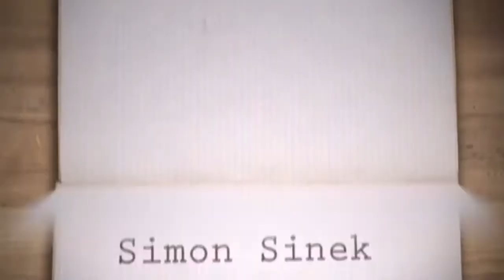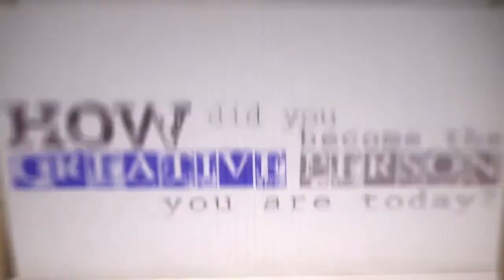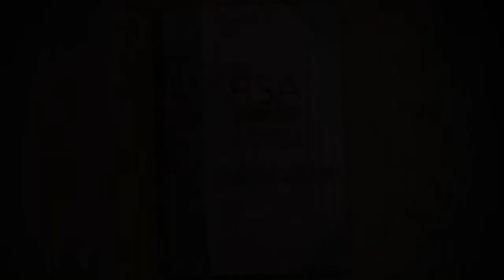Life Lessons with Simon Sinek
Simon Oliver Sinek (born October 9, 1973)[1] is a British-born American author and motivational speaker. He is the author of five books, including Start With Why (2009)[2] and The Infinite Game (2019).
Sinek was born in Wimbledon, London, United Kingdom and as a child lived in Johannesburg, South Africa, London, and Hong Kong before settling in the United States. He graduated from Northern Valley Regional High School at Demarest in 1991.[3] He studied law at London's City University, but left law school to go into advertising.[4] He received a BA in cultural anthropology from Brandeis University.[5]

Career
Sinek began his career at the New York ad agencies Euro RSCG and Ogilvy & Mather.[5] He later launched his own business, Sinek Partners.[5]

Three concentric circles, with the inner circle labeled Why, the middle circle labeled How, and the outer circle labeled What
Simon Sinek's golden circle which describes a perspective of the influence of successful leaders and organisations.
Sinek has written five books. Start With Why, his first book, was published October 2009. His second book, titled Leaders Eat Last, appeared on the bestseller lists of the Wall Street Journal and The New York Times.[5]

As a motivational speaker, Sinek has spoken at the UN Global Compact Leaders Summit in 2016,[6] and at TEDx conferences several times, beginning in 2009.[7]

In March 2016, professional services firm Ernst & Young announced a program called "The Why Effect" co-developed with Sinek "to help articulate and support clients' transformation objectives".[8][9] In June 2018, The Young Turks reported a $98,000 no-bid contract from U.S. Immigration and Customs Enforcement (ICE) for "customized Simon Sinek leadership training" to take place between April 26 and May 15 2018,[10] provided by Ernst & Young.[11]

In November 2018, Publishers Weekly reported that Sinek would start Optimism Press, a new imprint of Penguin Random House.[12]

Sinek is also an instructor of strategic communications at Columbia University,[13] and is an adjunct staff member of the RAND Corporation.[14]

Criticism
In 2018, Michael Schein criticised Sinek, charging: "You will hardly ever hear him give the other side of the story or cite a scientific finding that doesn't support his argument."[15] As an example Schein cited a highly viewed video of a 2016 interview in which Sinek used a "thin" argument to explain "why millennials are such disappointments in the workplace".[15] Nevertheless, Schein concluded that Sinek provides a model for how to "build a feverishly dedicated following" through self-promotion.[15]

Books
Sinek, Simon (2009). Start With Why: How Great Leaders Inspire Everyone to Take Action. New York: Portfolio/Penguin. ISBN 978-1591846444. OCLC 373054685.
Sinek, Simon (2014). Leaders Eat Last: Why Some Teams Pull Together and Others Don't. New York: Portfolio/Penguin. ISBN 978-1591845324. OCLC 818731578.